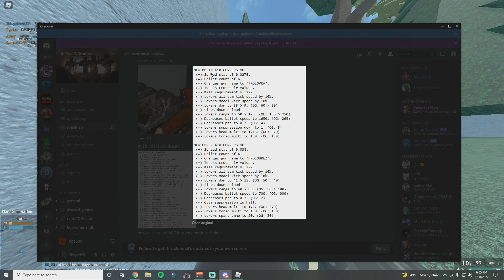THE MOSIN HAS A NEW SHOTGUN CONVERSION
JOIN BRAVE!
Proud to be a supporter of a faster, safer web!